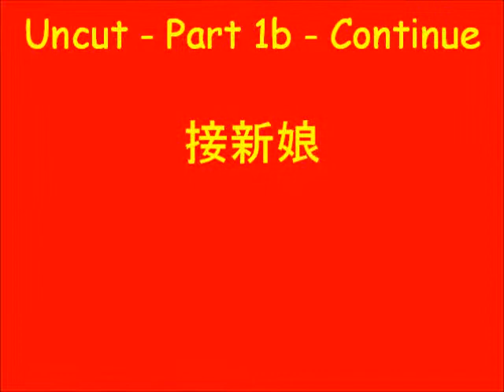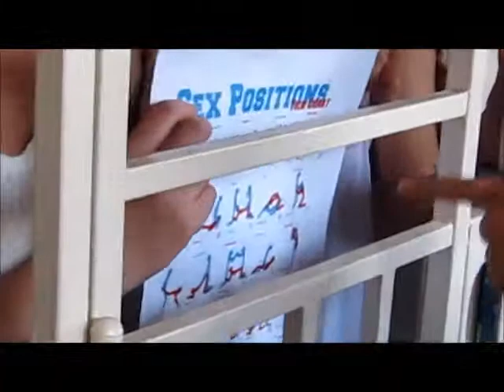Ziyang 接新娘 Part 2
Uncut Version 1b~